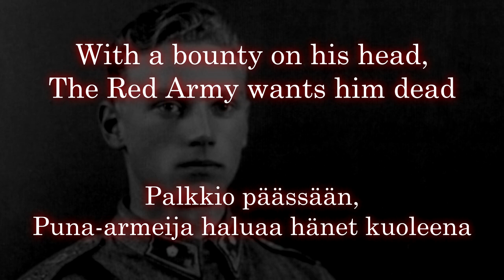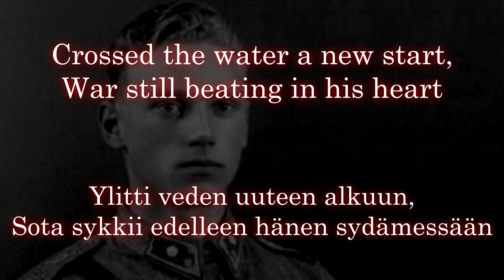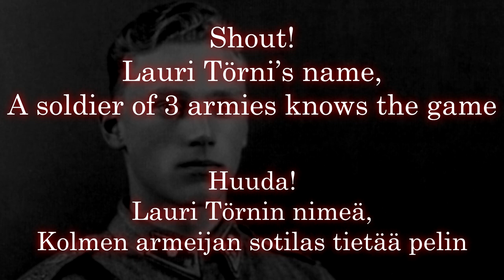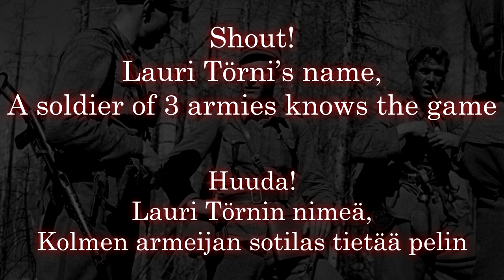[Old/Vanha] Sabaton - Soldier of 3 Armies Lyrics (English & Suomeksi)